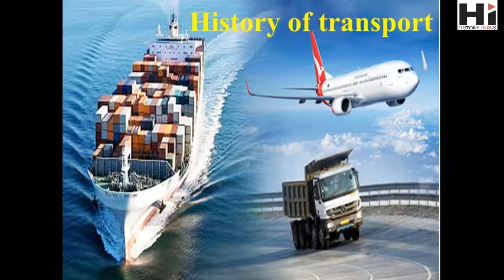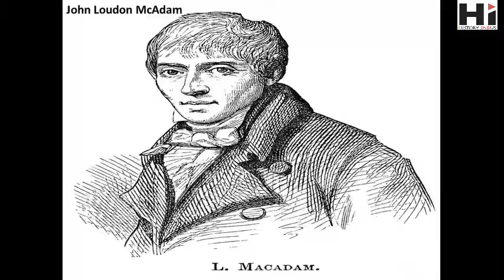Do you know how Transportation Started?? II Modern Transport II Histroy Indus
History of Transportation
History of Road
History of water
History of rail
History of air
history of space
Thanking you
History Indus